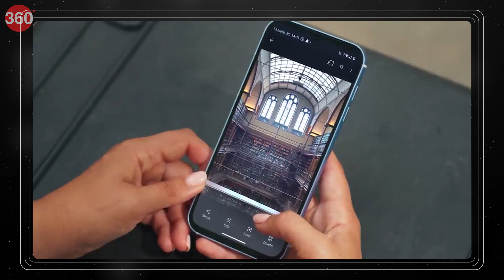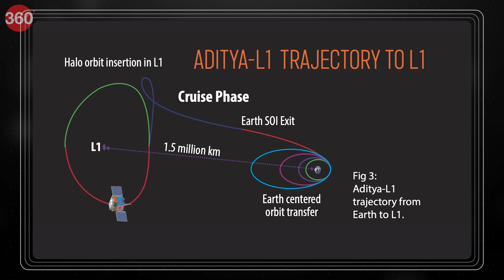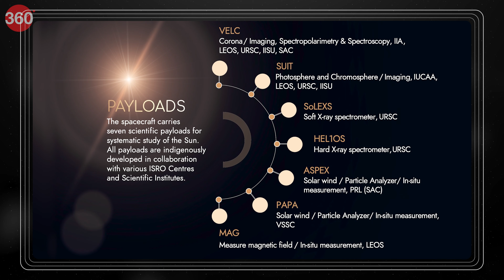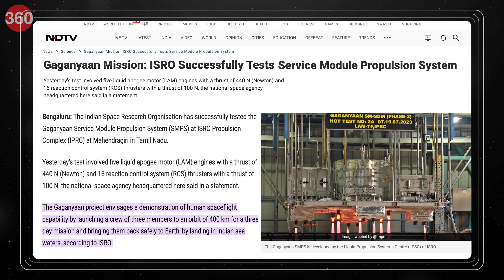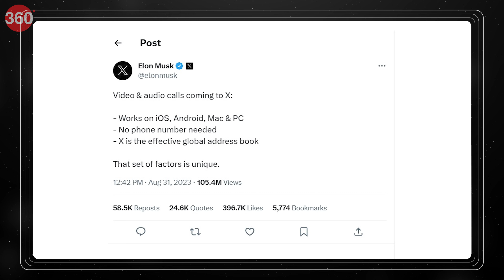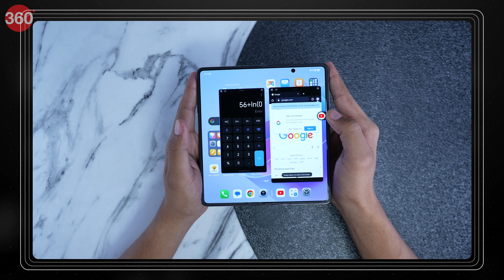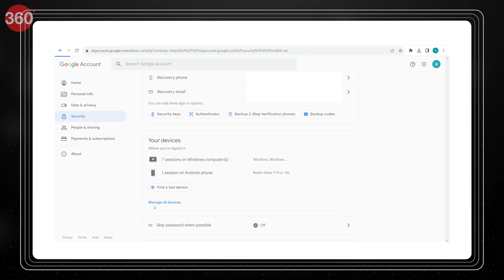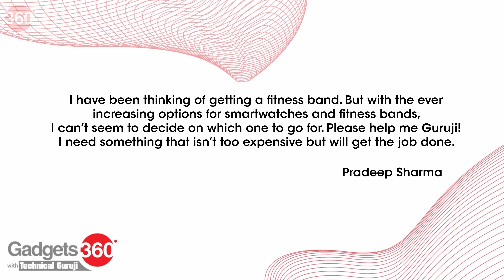Gadgets 360 With Technical Guruji: Honor Magic V2, ISRO's Aditya-L1 Mission के साथ IFA 2023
YouTube के सबसे बड़े टेक्नोलॉजी इंफ्लुएंसर गौरव चौधरी (Gaurav Chaudhary) के Gadgets 360 With Technical Guruji के इस हफ्ते के एपिसोड में हम बात करेंगे Honor Magic V2 के बारे में, जो कंपनी का लेटेस्ट फोल्डेबल फोन है। इस फोन में क्वॉलकॉम का लेटेस्ट स्नैपड्रैगन 8 Gen 2 SoC है। यह पतले फोल्डेबल फोन में से एक है। इसके अलावा हम ISRO के Aditya-L1 मिशन के अलावा IFA 2023 पर भी बातचीत करेंगे। हम X पर वीडियो कॉल सपोर्ट के बारे में भी बात करेंगे।